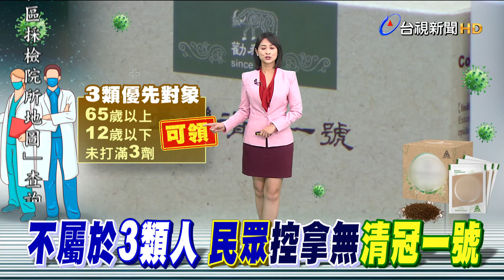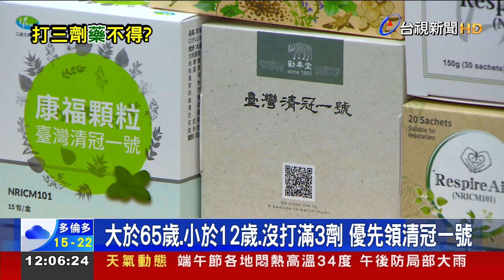打3劑不屬於3類人 民眾爆料拿無清冠一號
本土疫情爆發，許多確診者會透過中醫視訊看診，來取得清冠一號。不過，有打滿三劑的確診民眾爆料說，他想領公費清冠一號，醫師卻回他，清冠一號庫存不足，加上五月中衛福部有最新臨床指引，65歲以上、12歲以下，或是疫苗沒打滿三劑的人，優先領藥，讓民眾氣炸了，質疑這根本在懲罰打滿三劑的人。中醫師坦言，五月，新冠一號藥量的確吃緊，民眾想領藥，不要一窩蜂擁入大醫院，診所領藥機率相對大，而且也別迷思只用清冠一號，透過中醫師辨證論治，治癒效果更好!